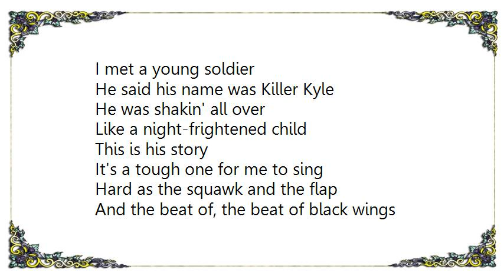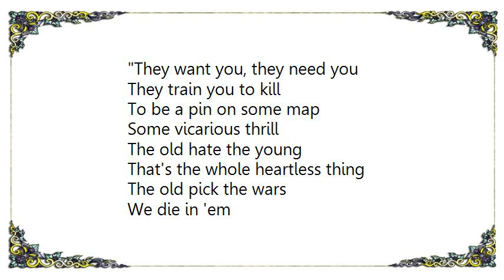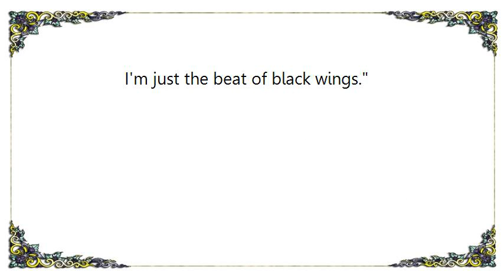Joni Mitchell - The Beat of Black Wings DVD Lyrics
[Lyrics Joni Mitchell - The Beat of Black Wings DVD]
I met a young soldier
He said his name was Killer Kyle
He was shakin' all over
Like a night-frightened child
This is his story
It's a tough one for me to sing
Hard as the squawk and the flap
And the beat of, the beat of black wings

They gave me a gun, he said
They gave me a mission
For the power and the glory
Propaganda, piss on 'em
There's a war zone inside me
I can feel things exploding
I can't even hear the fucking music playing
For the beat of, the beat of black wings.

He said, I never had nothin'
Nothin' I could believe in
My girl killed our unborn child
Without even grievin'!
I put my hands on her belly
To feel the kid kickin', damn!
She'd been to some clinic
Oh--the beat of black wings.

They want you, they need you
They train you to kill
To be a pin on some map
Some vicarious thrill
The old hate the young
That's the whole heartless thing
The old pick the wars
We die in 'em
To the beat of, the beat of black wings.

There's a man drawing pictures
On the sidewalk with chalk
Just as fast as he draws 'em
Rain come down and wash 'em off
Keep the drinks comin' girl
'Til I can't feel anything
I'm just a chalk mark in a rainstorm
I'm just the beat of black wings.